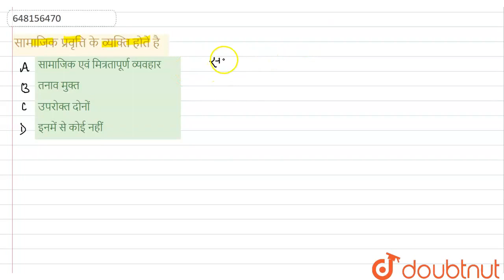सामाजिक प्रवृत्ति के व्यक्ति होते है | CLASS 14 | प्रैक्टिस सेट-19 | CDP | Doubtnut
सामाजिक प्रवृत्ति के व्यक्ति होते है
Class: 14
Subject: CDP
Chapter: प्रैक्टिस सेट-19
Board:CTET

👉 Have Any Query? Ask Us.